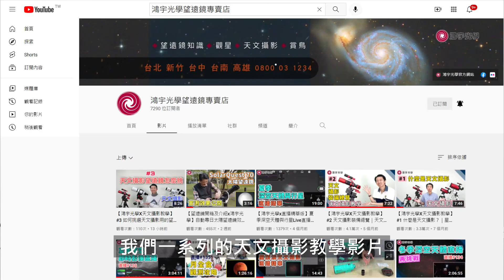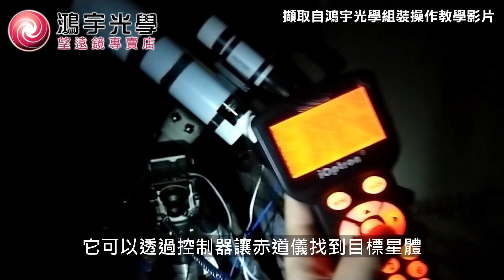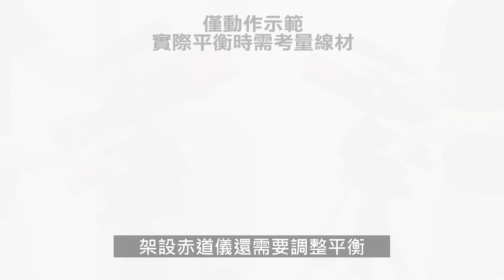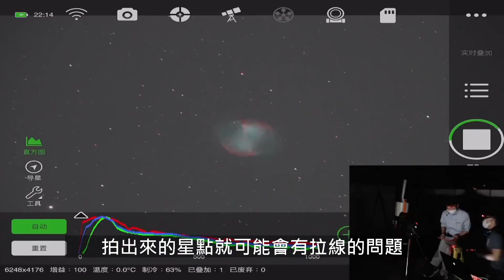【鴻宇光學X天文攝影教學】#4 什麼是赤道儀？天文攝影赤道儀該怎麼挑選｜自動追蹤、自動尋星赤道儀｜赤道儀怎麼買?｜望遠鏡叔叔教你拍深空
【天文攝影教學】第四篇_什麼是赤道儀？天文攝影赤道儀該怎麼挑選

赤道儀、經緯儀、攝星儀
望遠鏡架台這麼多樣，什麼樣的款式才適合天文攝影
望遠鏡叔叔與你分享赤道儀的構造和功能
以及天文攝影赤道儀怎麼挑選全部告訴你

00:45 望遠鏡架台的種類
00:52 天文攝影為什麼要用赤道儀
01:06 三種不同的赤道儀
01:25 介紹赤道儀構造
01:59 赤道儀三大基本功能
03:12 赤道儀對極軸
03:52 平衡赤道儀
04:06 關於攝星儀
05:15 電動經緯儀不能攝影嗎
05:45 觀測用赤道儀、攝影用赤道儀
06:28 如何選購天文攝影用赤道儀
07:24 赤道儀載重量分類和挑選
08:27 赤道儀的追蹤精度
08:50 購買赤道儀須知
09:04 購買水貨可能產生的問題
09:57 鴻宇光學赤道儀代理和售後服務

全國免付費商品諮詢專線：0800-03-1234
台北直營門市(每週日公休)：台北市大安區復興南路二段351號1樓
新竹、台中、台南、高雄 (每周日、一公休)